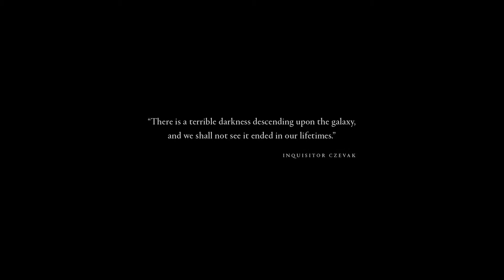Dawn of War III – Announcement Parody Trailer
No trolls were harmed in the making..